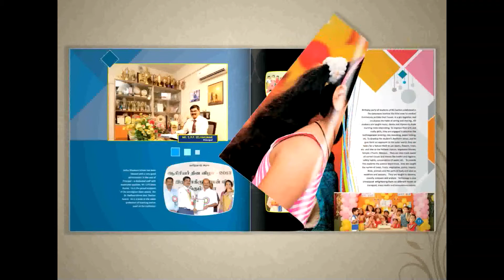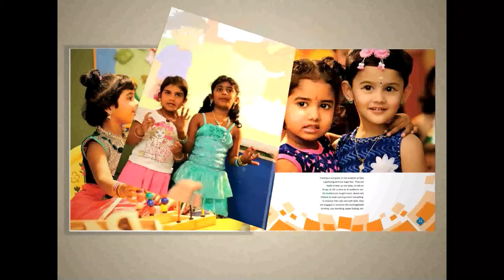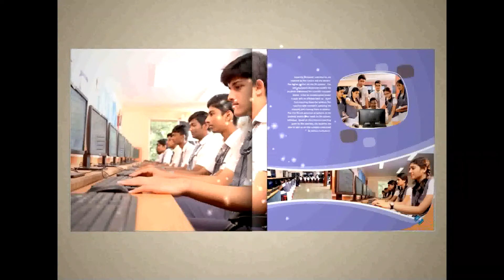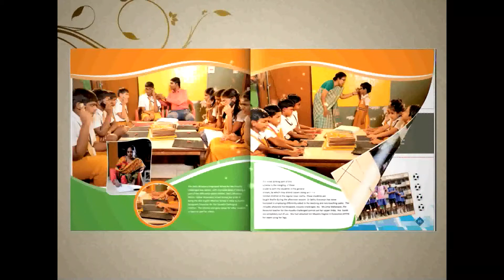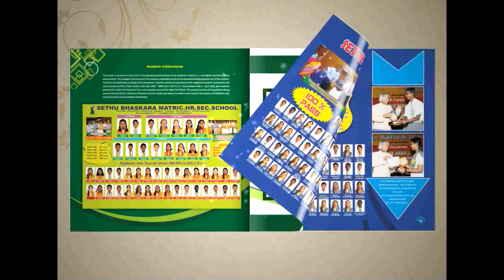SETHU BOOK LET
SETHU BHASKARA DIGITAL PROSPECTUS  - 2017
Create & Concept : Jeyamramesh, Director.
chennai & Bangalore.